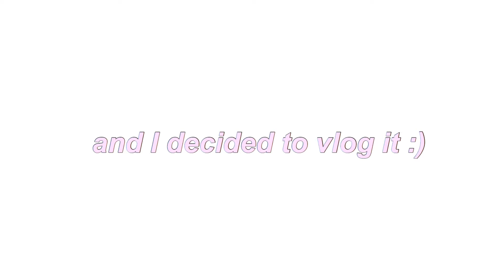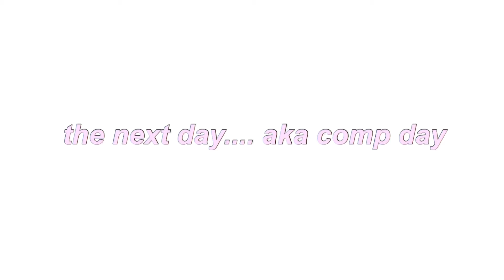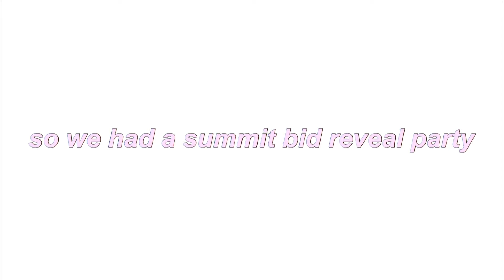palm springs duel in the desert vlog!